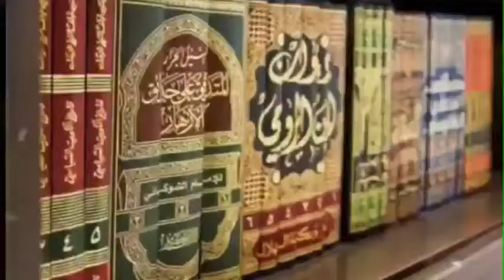SHAYKH IMRAAN ELEHA ATI OWO CAIRO